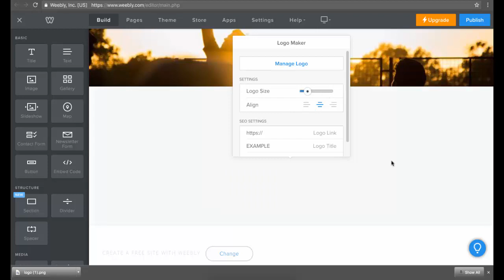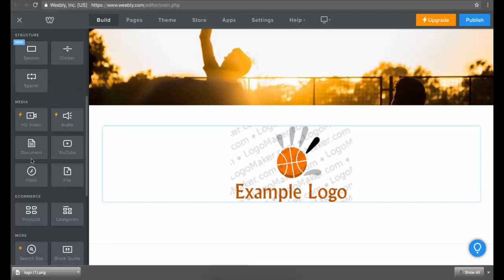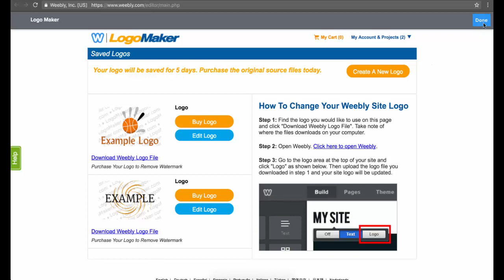Logo Maker Tutorial - Weebly App Center